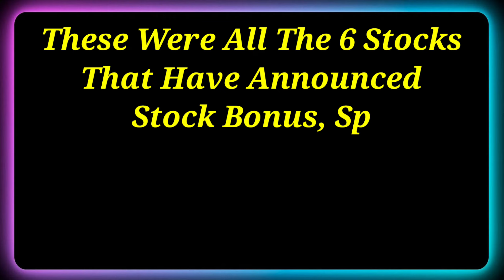TATA + 6 Stocks 🚨 बड़ा DIVIDEND + BONUS & SPLIT With Ex Date's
Dividend stock
upcoming Dividend
upcoming shares

Market analysis
Market news today
Market news

top dividend stocks in December 2023
top 3 stock split in December 2023
top bonus stock in December 2023